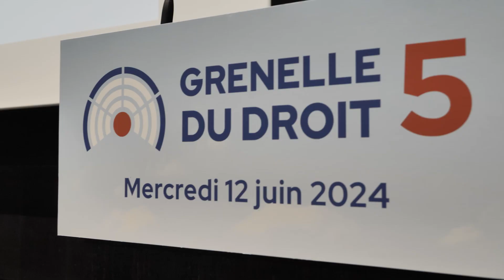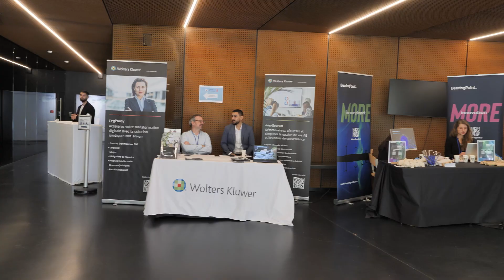Grenelle du droit 2024, l'avenir de la filière juridique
Grenelle du droit